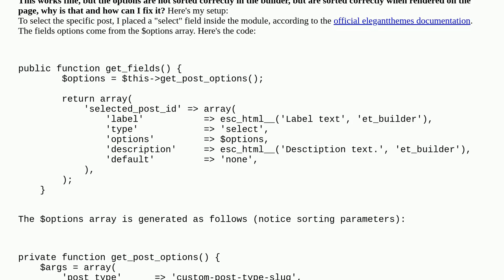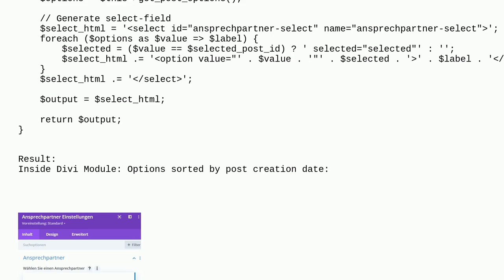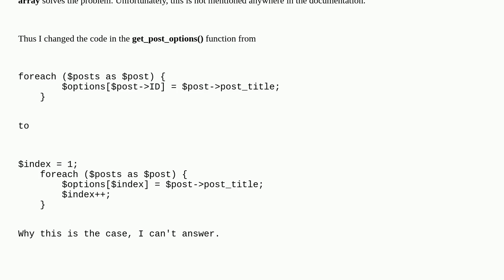Wordpress: Options of select field in a custom divi module ignore sorting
Options of select field in a custom divi module ignore sorting

A special thanks goes out to the awesome community

  custom-post-types php functions